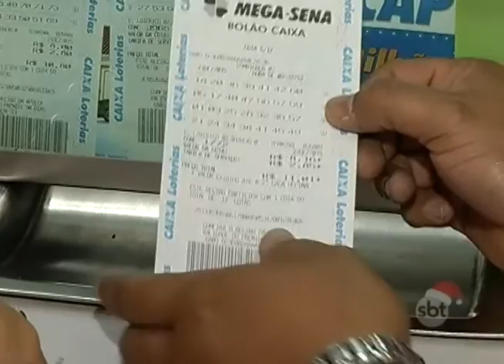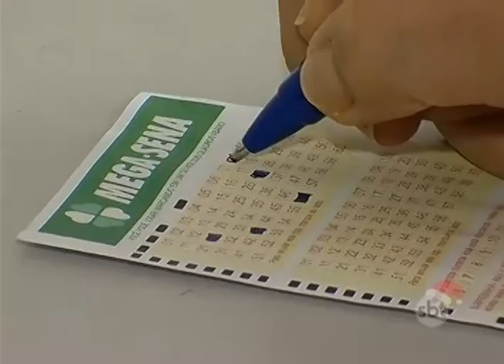BOLETIM EM TEMPO - NOITE (24.12.2015)